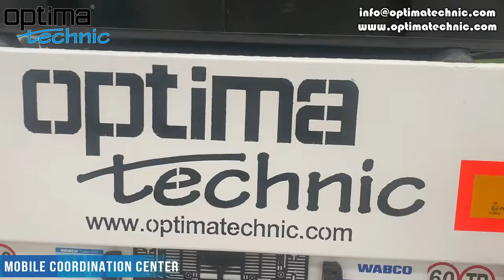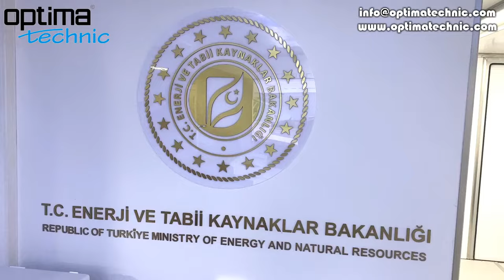Mobile Coordination Center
The Mobile Coordination Center, which manufactured by Optima Technic within the scope of the Ministry of Energy project is ready 7/24 for all mission!

- Also Mobile Coordination Center is including VIP Resting Room, Staff Resting rooms, Meeting Room, Operator Area, Shower & WC, System Room and Kitchen room..

- All the systems fully integrated with Ministry of Energy services..